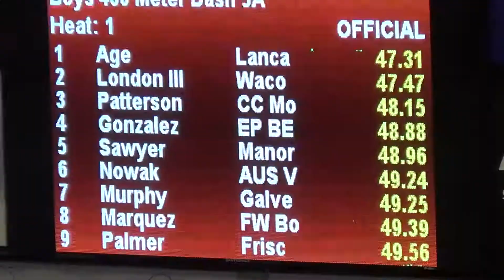2015 UIL Texas State Meet | 5A Boys 400 | 47.31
Boys 400m Final from the 2015 UIL 5A State Meet Championships held at University of Texas - Austin on 5/15/2015.